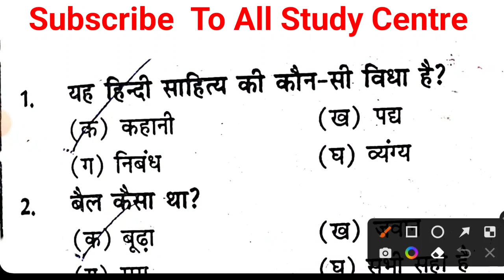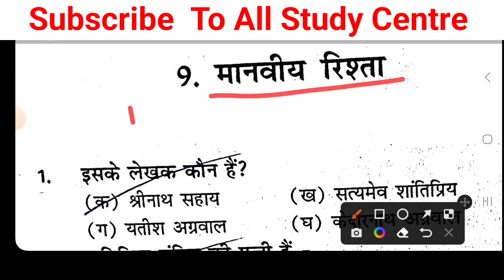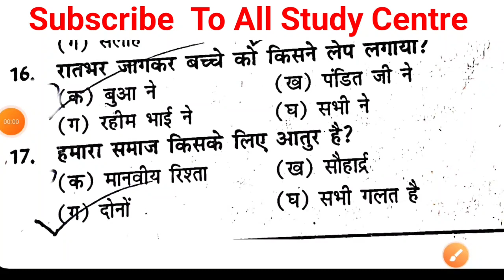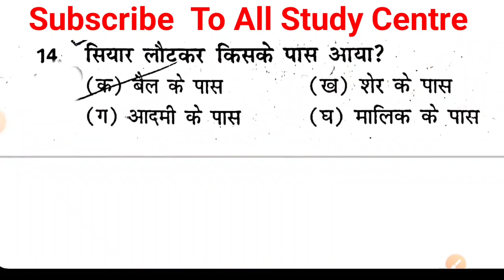Class 6 hindi Weekly Test Paper 14 October 2023